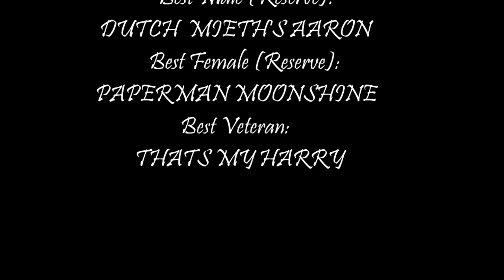Lakeland Terrier Crufts 2019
Hi, that's my new video from Crufts Dog Show 2019. Sorry for video quality, sometimes it's really bad, but it's not my fault.